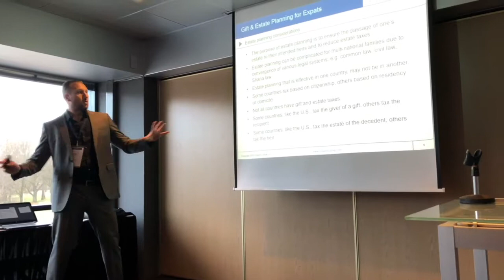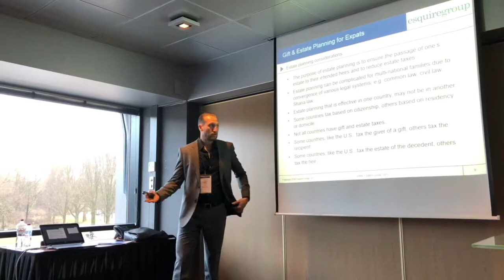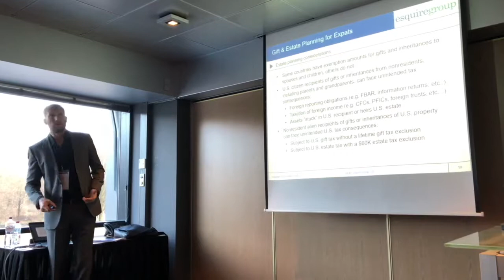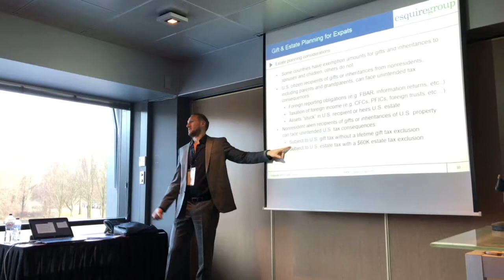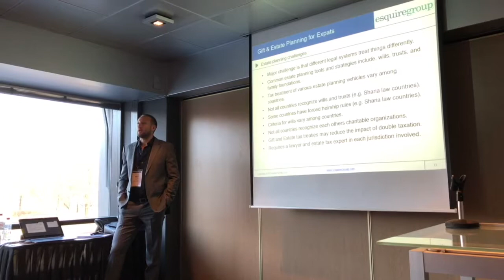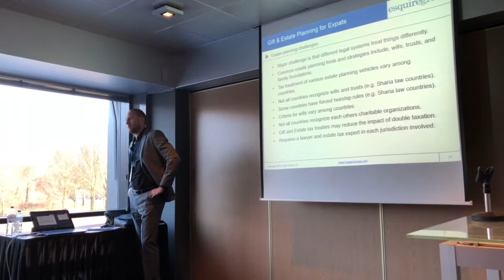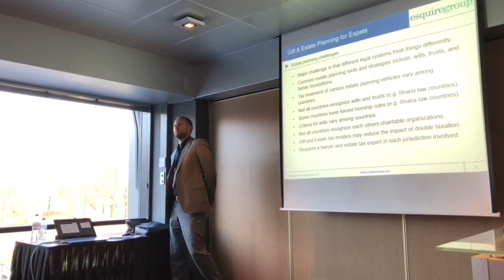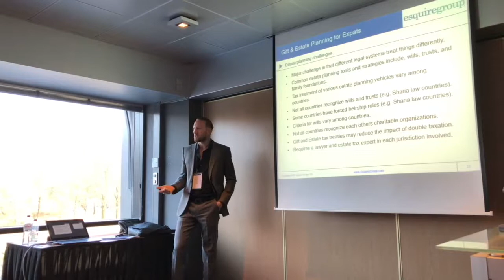Gift & Estate Planning For Expats Part 2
Gift & estate planning for expats is especially challenging because they often have assets in multiple countries, as well as family members with varied countries of residence and citizenship. This is Part 2 of 3 from Jimmy Sexton, LL.M.'s presentation at the 2018 FAWCO Interim Meeting in The Hague!

In this part Jimmy covers the multinational families, residency and domicile, unintended tax consequences of certain transactions, and estate planning challenges for expats.